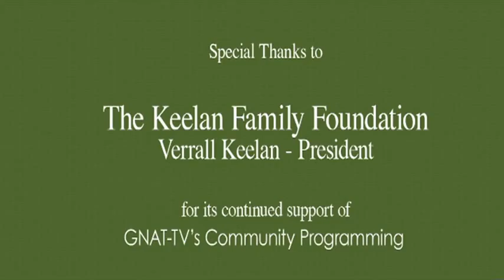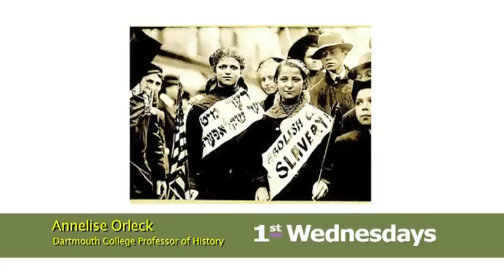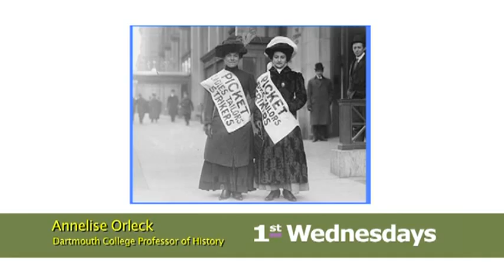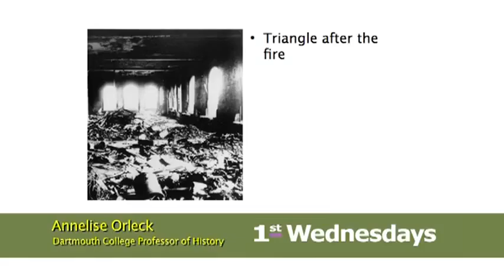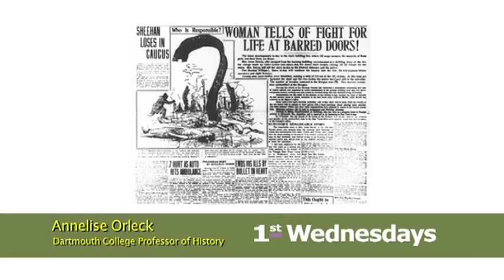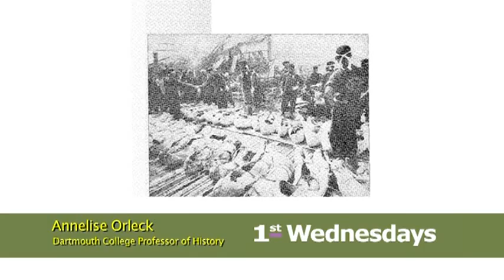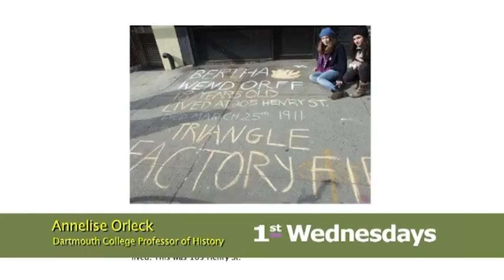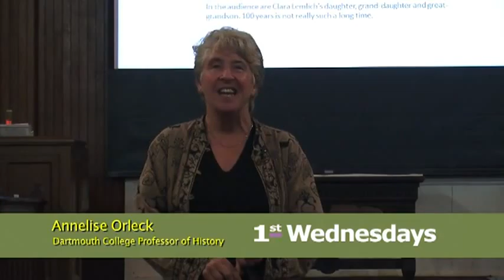1st Wednesdays - Guest, Annelise Orleck 04.02.14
Annelise Orleck from Dartmouth presents a fascinating look at the Triangle Shirtwaist Factory Fire as well as past and present issues in the labor movement faced by garment workers.